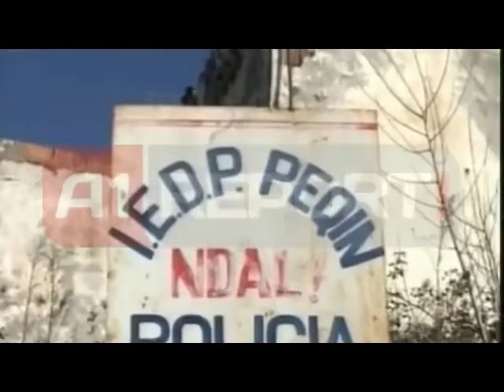Të dënuarit në burgjet tona 70% me probleme mendore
Plot 70 përqind e të dënuarve apo të burgosurve shqiptarë vuajnë nga probleme mendore. Të dhënat shqetësuese janë publikuar në një raport të hartuar në vitin 2011 gjatë një monitorimi në gjithë qendrat Institucionet e Ekzekutimit të Vendimeve Penale në Shqipëri (IEVP), Kjo situatë që ka sjellë domosdoshmërinë e përmirësimit të kushteve të trajtimit të tyre, sidomos në pjesën e kujdesit mjekësor dhe atë psikologjik. Shërbimi i ri do t'i vijë më afër edhe të gjithë qytetarëve të tjerë, duke u shtrirë nëpër rrethe. Raporti i monitorimit në burgje sjell në vëmendje vështirësitë shëndetësore mendore për shkak të mbipopullimit të burgjeve dhe hapësirave të vogla të paajrosura mirë. Drejtoresha Ekskluzive e Institutit Europian të Tiranës Marta Onorato tha se "Projekti ka siguruar trajnim për rreth 100 punonjës të stafit të Burgjeve.